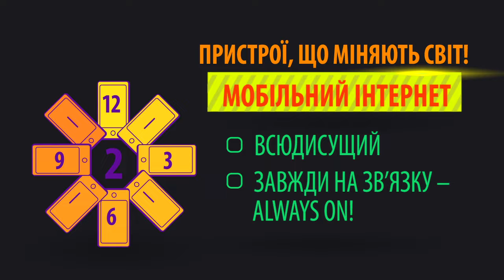Smart Ukrainians 2017 by LEAD9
Огляд ринку мобільних пристроїв та послуг від агенції мобільного маркетингу LEAD9.

Дані зібрані з наших останніх досліджень та відкритих джерел.
Дослідження проводимо спільно з Київським інститутом соціології.  Наприклад